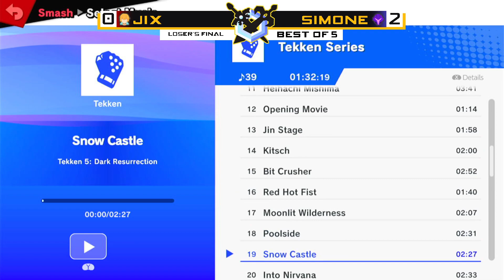Ordalia 16 Losers Finals: Jix (Shulk) vs Simone (Dark Samus)